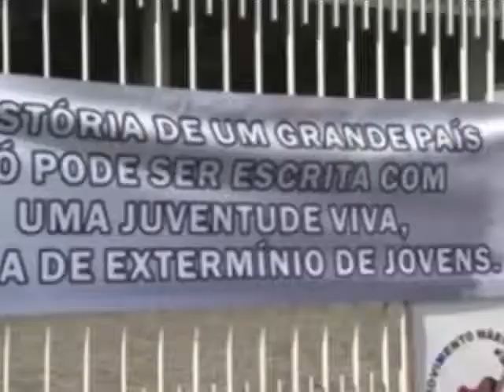Caminhada lembra os 29 mortos em chacina no Rio em 2013